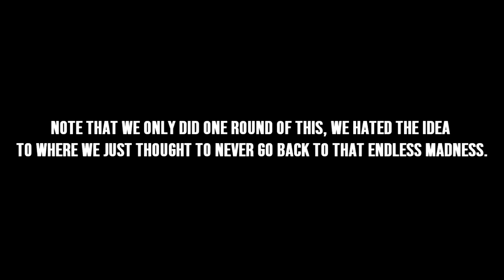Black Ops 4 Funny Moments - Impossible Gun Game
Hey guys and welcome back to a brand new video, this time it's out of the game mode 'Blackout' and instead in Multiplayer. My Friends and I did a different type of gun game where it's a bit unique, instead of being demoted to one gun you'll be demoted to 5 weapons below. Hope you guys enjoy this video, we do have another multiplayer video coming out, but just outside of Gun Game.

Friends in video:

-Vito
-Yoshi
-Apollo

-Social Media-